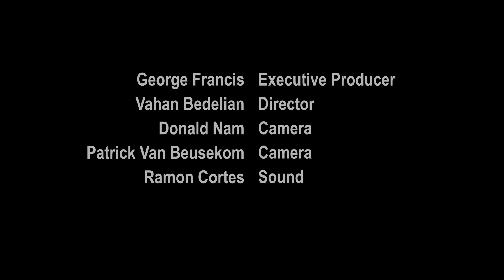Gabriel Silva vs Christian Williams (FightersRep 9) Full Middleweight Title Fight Kickboxing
Gabriel Silva vs Christian Williams (FightersRep 9) Full Fight Kickboxing - February 28, 2020, was another memorable night in Seal Beach, CA as Gabriel Silva, son of the legendary Anderson Silva, went to war with the very talented Christian Williams.  In the end, Silva claimed the FightersRep Middleweight Championship, and the IKF Southern California Middleweight Championship.